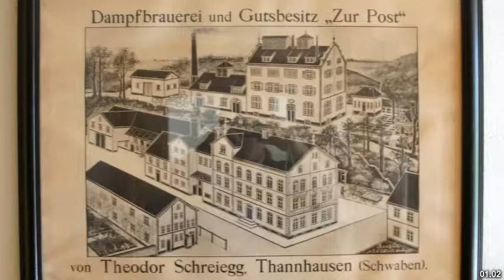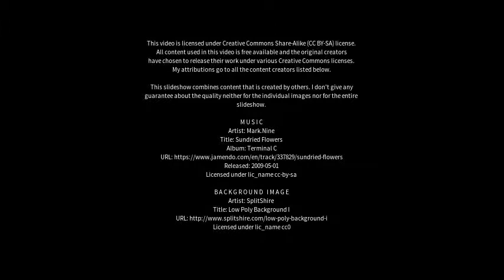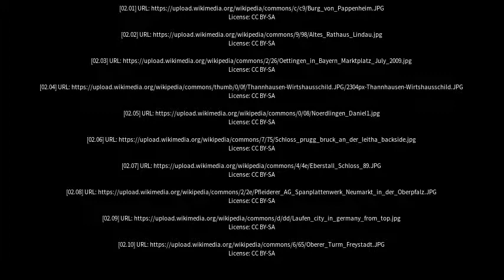Best places to visit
Best places to visit - Thannhausen (Germany) Best places to visit - Slideshows from all over the world - City trips, nature pictures, etc.